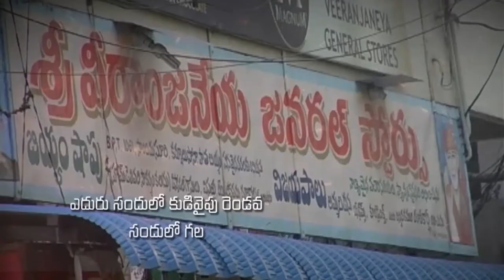Katuri Moses garu ||19-07-2019|| అంశం: మాసిదోనియా సంఘానికి అనుగ్రహించబడిన కృపకు కారణం-పార్ట్-1